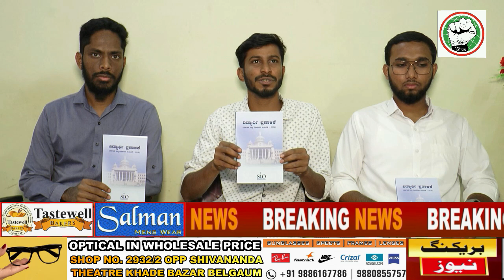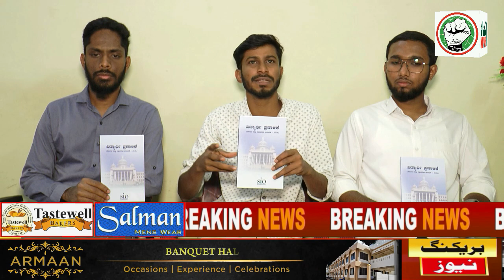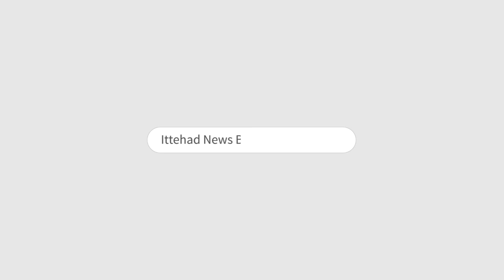ITTEHAD NEWS | BELGAUM |-KYA KUCH MUSALMANO KO BJP ACCHI LAGNE LAGI HAI (12-03-2023)